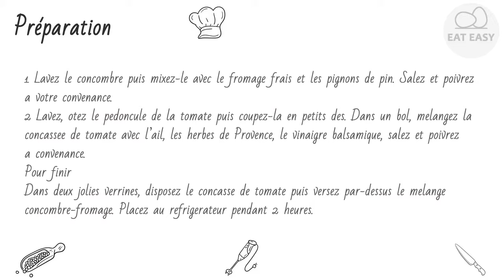Verrines fraîcheur concombre tomate NE FAITES PAS ATTENTION!